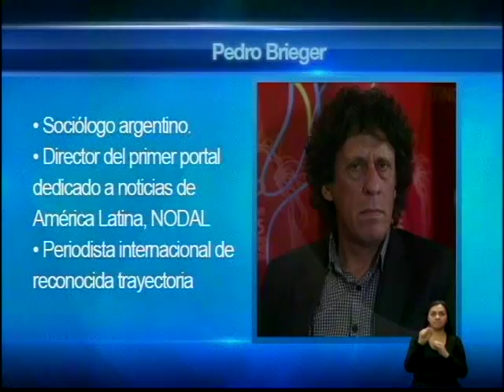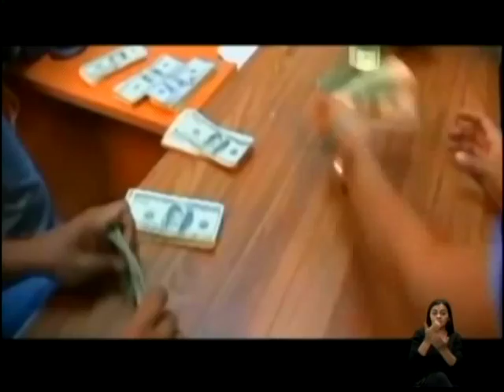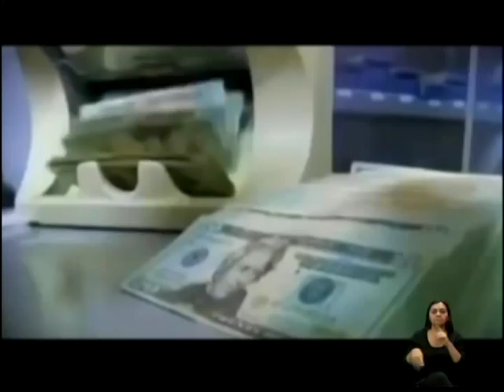Ecuador No Para, II Encuentro Latinoamericano Progresista 29/09/2015